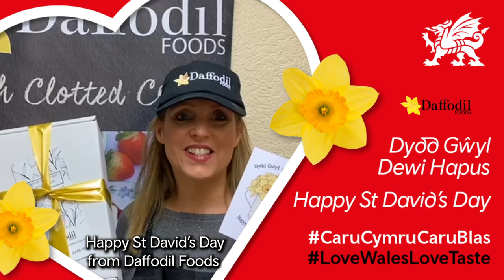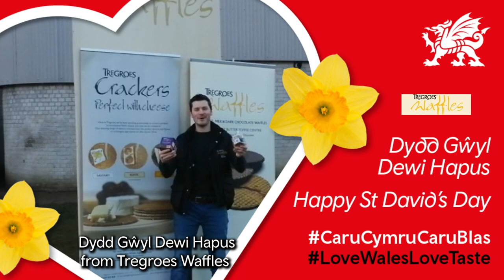CaruCymruCaruBlas LoveWalesLoveTaste: Dydd Gwyl Dewi Hapus - Happy St David's Day - Long